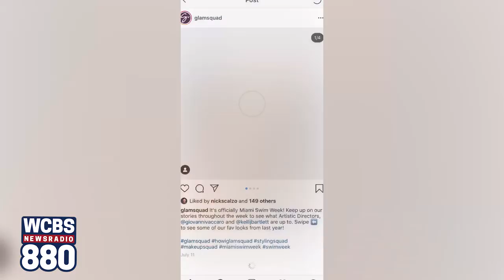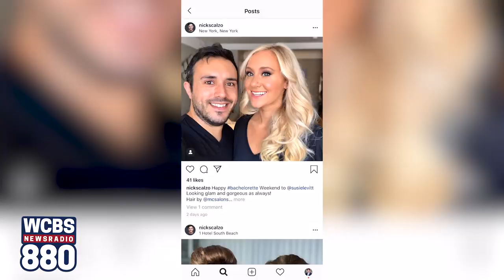Glamsquad Disrupted the Beauty Industry with Innovative Tech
See how Glamsquad brought beauty to more people at a lower cost with their innovative app and services.